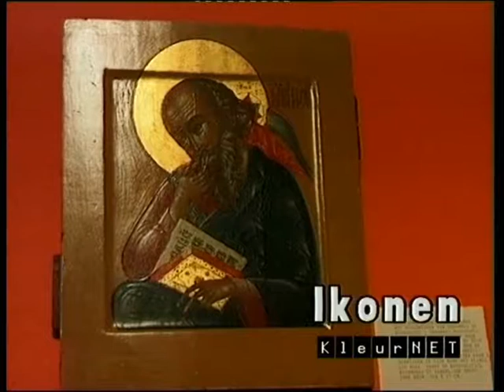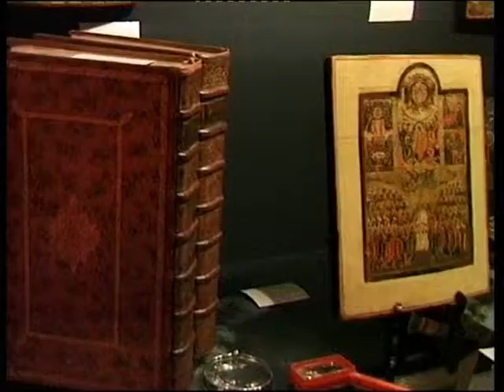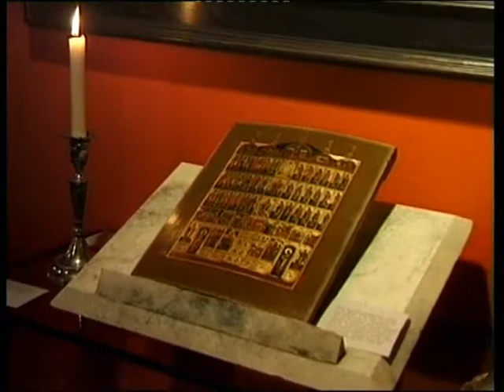Bora-bora 2000 Macedonian folkband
BORA BALKAN is een programma van Bora Pavicevic over de Balkan, over muziek en expressie, in een Amsterdamse setting, dit zijn de Kleurnet archieven uit de periode 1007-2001 toen Kleurnet een lokaal Amsterdams televisiekanaal was, een initiatief van Luc Sala en Catharina Ooijens, voorzit. Farouk